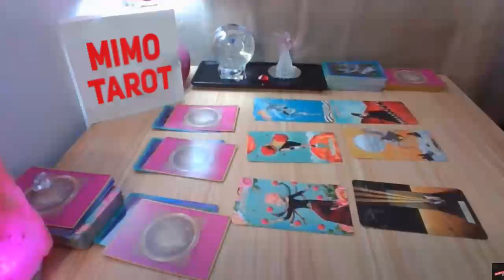LIBRA TAROT LOVE READING, THEY'RE MISERABLE WITHOUT YOU, WHAT DID YOU DO